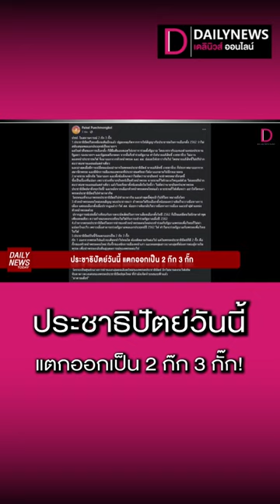ประชาธิปัตย์วันนี้ แตกออกเป็น 2 ก๊ก 3 กั๊ก